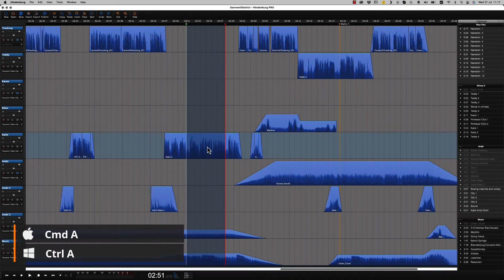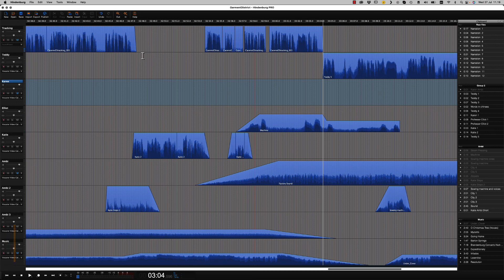Hindenburg | How to edit a single region in a multitrack session | Region Cut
How do you edit something in a single region without affecting everything else. You could use Region Cut.